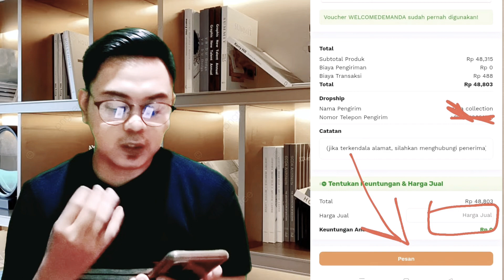Review Aplikasi Demanda Reseller | Cara Melakukan Pembayaran Transfer QRIS Code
Di video kali ini, saya review kembali aplikasi demanda reseller tanpa modal, tanpa stok produk. Kali ini saya akan review cara melakukan pembayaran melalui QRIS Code (Dana, ovo,gopay, shopeepay).

Download Demanda Reseller Di Playstore
kode refferal: rasy2581

cara berjualan di marketplace facebook laris
cara jualan di marketplace facebook auto banjir orderan
cara jualan di marketplace facebook laris 2021
cara jualan di marketplace facebook agar cepat laku
cara jualan di marketplace facebook terbaru
cara jualan di marketplace facebook lewat hp
cara jualan di marketplace facebook luar negeri
cara jualan di marketplace facebook berbayar
cara jualan di marketplace facebook lite
cara jualan di marketplace facebook gratis
cara jualan di marketplace facebook 2022
cara berjualan di marketplace facebook 2022
cara jualan di marketplace facebook laris 2022
cara menjual barang di marketplace facebook 2022
cara jualan di shopee
cara jualan di lazada
cara jualan di tiktok shop
cara jualan online cepat laku
cara jualan di tokopedia
cara jualan online
cara jualan pulsa lewat hp
cara jualan di tiktok
aplikasi reseller tanpa modal
aplikasi reseller tanpa modal bisa cod
aplikasi reseller terbaik di indonesia aplikasi reseller termurah
aplikasi reseller terbaik
aplikasi reseller dropship
aplikasi reseller top up game murah
aplikasi reseller shopee
aplikasi reseller ide jualan
aplikasi demanda
aplikasi demanda reseller
aplikasi mokkaya
aplikasi mokkaya reseller
aplikasi selleri reseller
aplikasi paidin reseller
aplikasi dropship
aplikasi dropshiper
cara pasang iklan di facebook